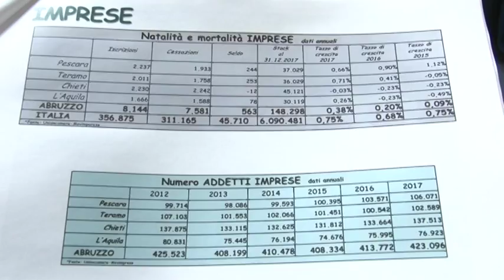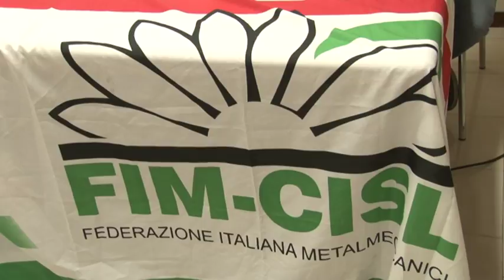La CISL si conferma primo sindacato alla Sevel di Atessa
La CISL e la FIM CISL ABRUZZOMOLISE, alla luce dell’ ottimo risultato ottenuto con i suoi delegati nella elezione della RSU presso lo stabilimento SEVEL di Atessa, con la conferma di prima organizzazione sindacale votata, oggi a Pescara, nel corso di una conferenza stampa hanno parlato delle prospettive future in termini occupazionale e di investimenti in Regione  Abruzzo